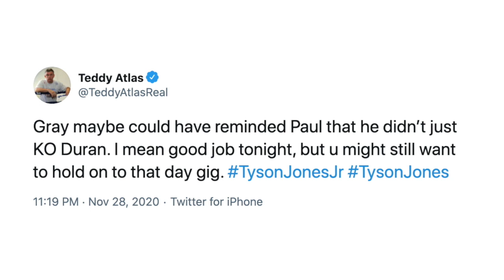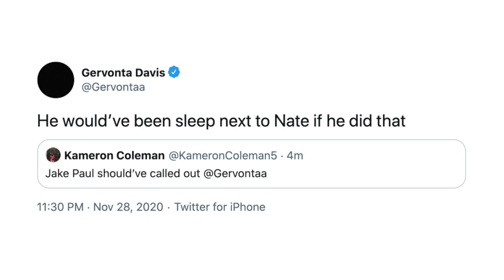FIGHTERS REACT TO JAKE PAUL KNOCKING OUT NATE ROBINSON: GERVONTA DAVIS, BRONER, STEVENSON, & MORE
Moments ago at the Staples Center in Los Angeles, California, heavyweight legends Mike Tyson and Roy Jones Jr. made their long-awaited return to the ring and battle to a draw. You don't want to miss what went down immediately after the fight. Check it out!